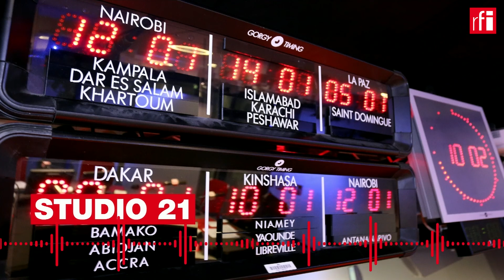JORNAL 09/05/22 • 16h TMG • RFI Português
Acompanhe aqui o noticiário da RFI em português desta sexta-feira às 16h TMG, a mesma hora em Bissau e São Tomé.
Apresentação de Neidy Ribeiro